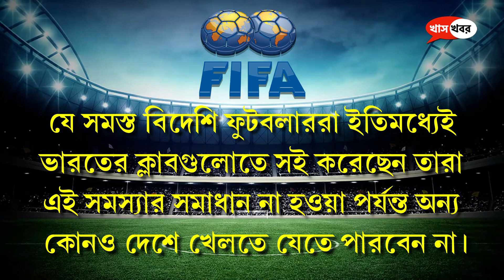ফিফার নির্বাসন বহাল থাকলে কী কী সমস্যায় পড়বে ভারতীয় ফুটবল